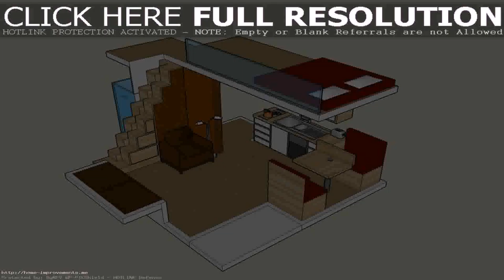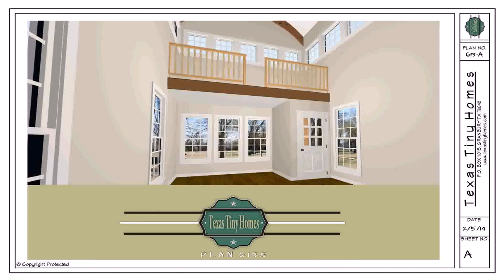Tiny House Floor Plans Online - Gif Maker DaddyGif.com (see description)